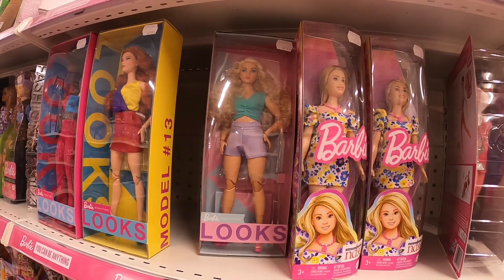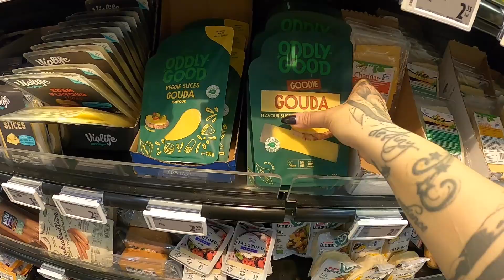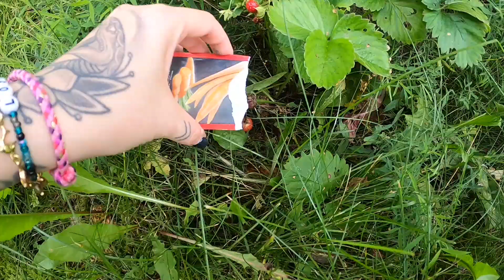My Followers Control My Day: VLOG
I put a question box on my Instagram asking my followers to tell me what to do all day. This is the result! What challenge video should I do next?